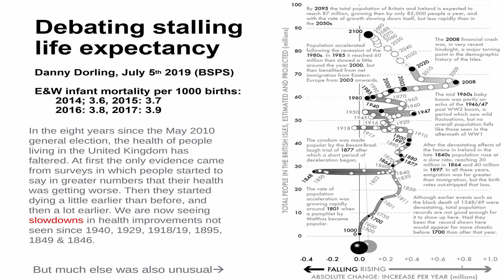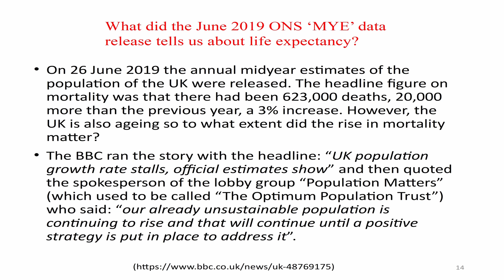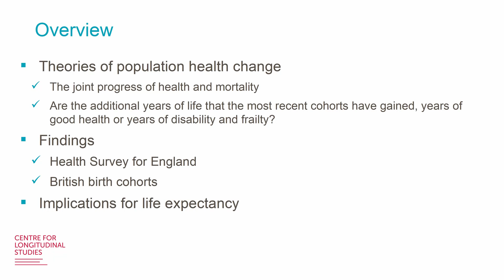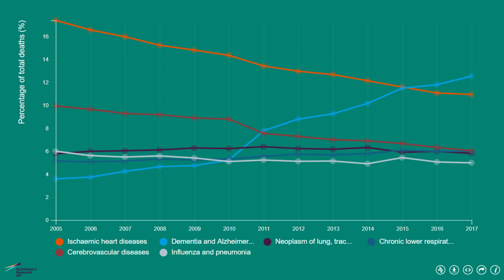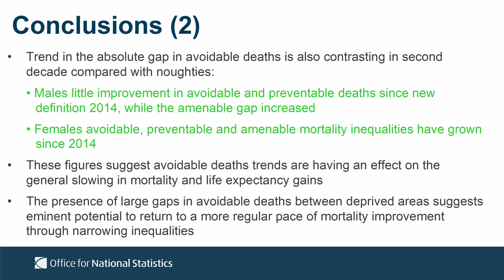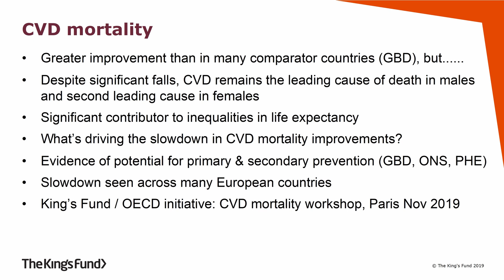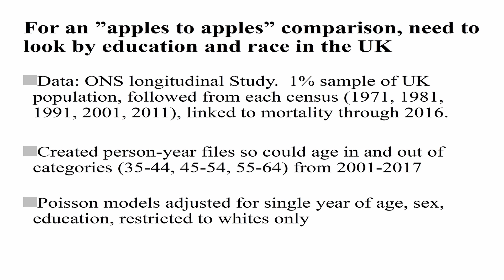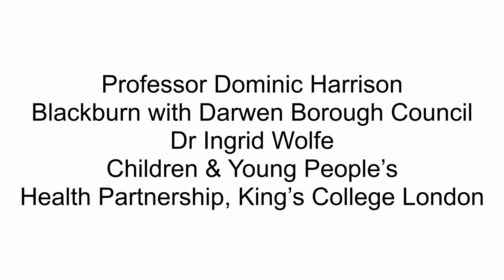Stalling life expectancy: whole BSPS event, 5th July 2019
Since 2014, projected future life expectancy in the UK has fallen by just over a year for both men and women. While early warnings of this trend were denounced by the Department for Health as “a triumph of personal bias over research”, it is increasingly hard to refute. As the evidence mounts it is imperative to discuss why and how this stalling came about, particularly where we are also witnessing a widening gap in life expectancy between the rich and the poor. This event brought together a range of speakers to debate the possible causes of stalling life expectancy and to help encourage those seeking to stop and reverse the trend. Organised by Fran Darlington-Pollock (University of Liverpool), Paul Norman (University of Leeds), and Danny Dorling (University of Oxford) on behalf of the British Society for Population Studies (BSPS); introduced by Piers Elias (BSPS president), speakers (in order) Danny Dorling, Gemma Ware (Society Editor for The Conversation), George Ploubidis (Centre for Longitudinal Studies, Department of Social Science, UCL), Alexander Cooke (ONS), Veena Raleigh (King's Fund), Jennifer Dowd, (Department of Global Health and Social Medicine, King’s College London), Julie Ramsay and Maria Kaye-Bardgett, National Records of Scotland, and ending with a panel discussion chaired by Dame Karen Dunnell, Chair of the Longevity Science Panel. Held on July 5th 2019 in London (at UCL)